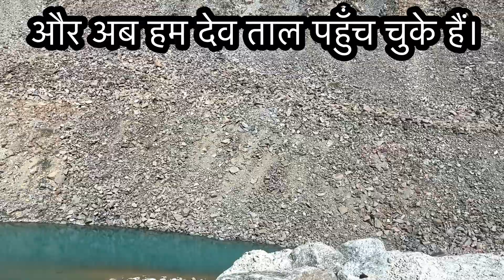Visit to Deotal, Indo Tibet Frontier, देवताल भ्रमण्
Devtal#devtalab